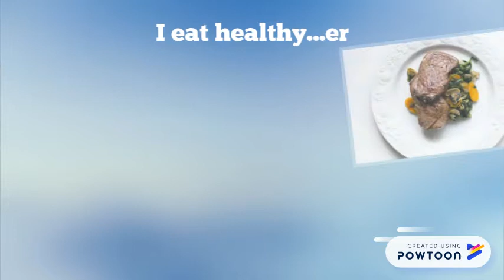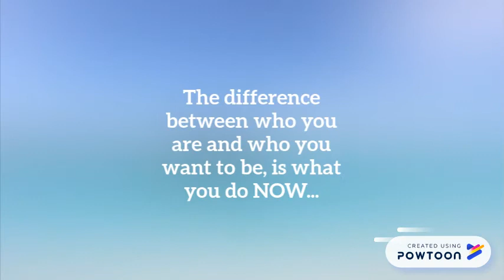Blue Sky Board